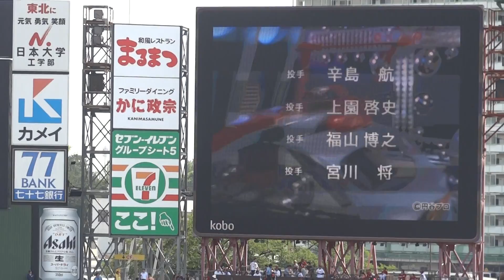2014.5.31 セパ交流戦 楽天-広島 円谷コラボ 試合前OP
2014年のプロ野球におきましてパ・リーグは
「パ・リーグ親子ヒーロープロジェクト」としてウルトラマンとコラボしました。
東北楽天ゴールデンイーグルスはウルトラマンタロウとコラボしたということで試合前にこんな動画が流れていました。